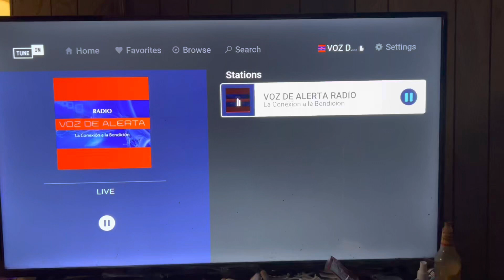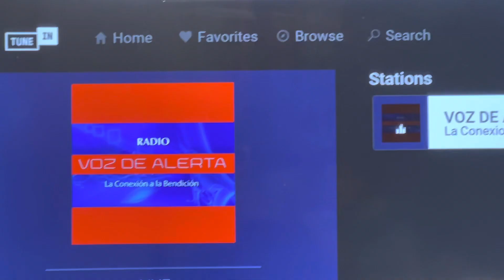Información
Por la televisión podemos escuchar la radio de la iglesia  si quieres seguimos mas que bendecidos  pastores Silviano y Adriana Casillas